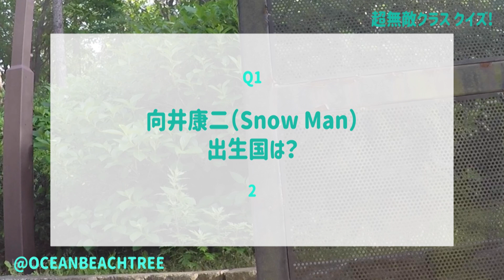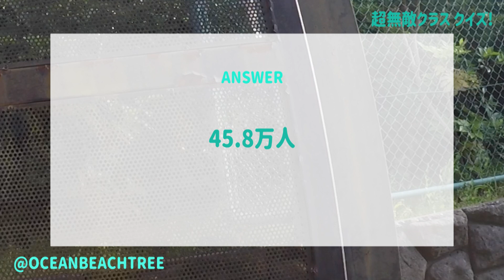超無敵クラス【3月22日放送/Snow Man/向井康二/トラウデン直美/安斉星来/川端結愛/権隨玲/齊藤なぎさ/菅田愛貴/ひまひま/ゆうちゃみ/吉田莉桜/イコラブ/かまいたち/指原莉乃/クイズ】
「超無敵クラス」大好評‼高校生水族館長＆都会派JKの珍魚ハンティングツアー第3弾

魚を愛し過ぎるオタク男子＆JKモデルの名コンビが超レア魚・水くりセイベエを狙う▽10代殺到‼最強フォトスポット探しin高円寺!!かまいたち・秘密の衝撃写真

▼MC
かまいたち、指原莉乃

▼ゲスト
トラウデン直美、向井康二（Snow Man）

▼超無敵クラス
安斉星来、海老野心、おじゃす、川端結愛、国本梨紗、権隨玲、齊藤なぎさ、翔、菅田愛貴、ひまひま、ゆいちゃみ、ゆうちゃみ、ゆな、柚来しいな、吉田莉桜

下野紘

魚を愛しすぎる高校生水族館館長の超レア生物ハンティング第3弾!!▽超無敵クラスNo.1美女を連れ回し、1泊2日で準絶滅危惧種“水くりセイベエ”の正体に迫る!!▽高校生館長の自宅を家庭訪問‼オタク部屋で謎の秘密道具作り‼さらに！リア充JDの超美人姉登場でまさかの…▽イマドキ10代は写真の“背景”に夢中‼サブカルの街・高円寺で読モJK＆超絶イケメンが、100均アイテム投入で奇跡のレトロ写真連発‼

11月9日：高校生水族館長＆DASH海岸の桝太一が石垣の怪物カニクイ捕獲に挑む▽3連覇を狙う書道ガールズ甲子園に完全密着▽往復52㎞チャリ通男子の家族愛…涙

11月20日：10歳にして東大生超え⁉世界上位2％のIQを持つ天才小学生に密着‼外国人を助けるために3年を費やしたアプリとは⁉▽たった2年で海外セレブ御用達アーティストに…

Snow Man 【ユニット曲】P.M.G.・360m・ADDICTED TO LOVE YouTube Ver. From LIVE TOUR 2021 Mania

おそま通信【いよいよ明日公開でNGトーク連発！？】Snow Man主演｜映画『おそ松さん』

【日本最高峰の芸術】〜木の生き様を理解し更に美しさを極める盆栽師に密着〜

【石川翔鈴コラボ】浮気する人に物申したらマシンガントークでガチの本音大会始まった😂

=LOVE（イコールラブ）/ 手遅れcaution（from 全国ツアー「全部、内緒。」〜横浜アリーナ〜）【LIVE ver. full】

=LOVE（イコールラブ）/ いらないツインテール（from 全国ツアー「全部、内緒。」〜横浜アリーナ〜）【LIVE ver. full】

【衝撃】おバカなライフハックがツッコミどころ満載すぎたwwwwww③【思ってたんと違う】

【買い放題】1人でセリアでぼっち買い物したらカゴに入れすぎた💦コレは買いすぎ😱

放課後に友達とショッピングモールで遊んだ日♪映画見たり買い物したりクレーンゲーム♪【Vlog】

【秋田グルメ】かまいたちが秋田にまつわる思い出と名産物を食レポしてみた〜日本列島トークの旅〜